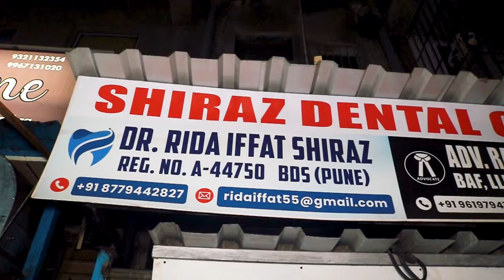रमज़ान का पहला दिन और पानी के लिये हंगामा || Islamuddin Khan || Aapka Prahar Times